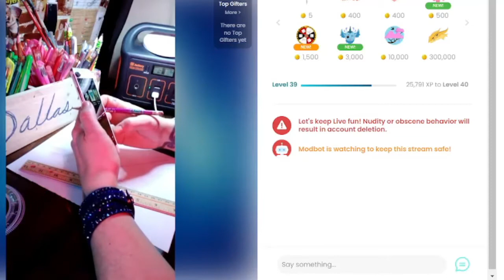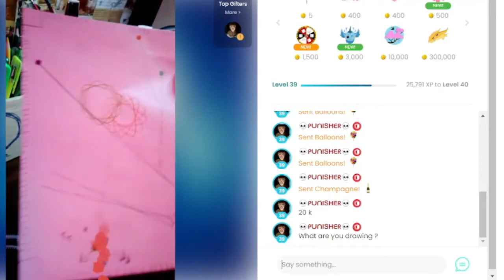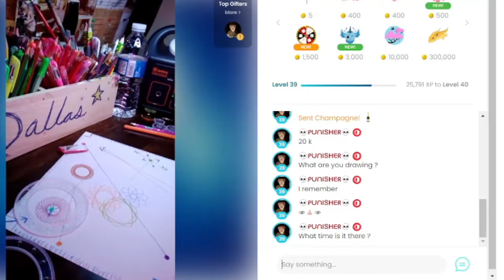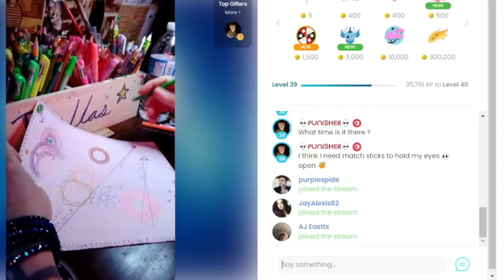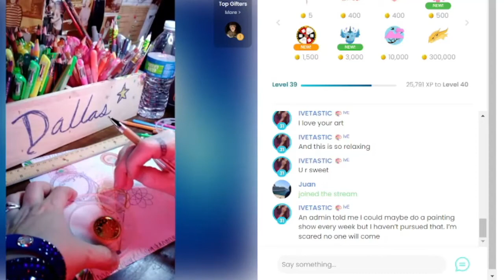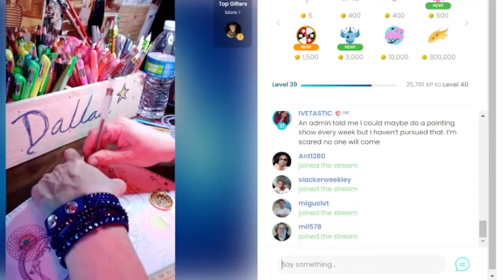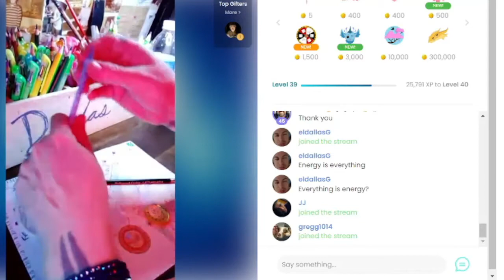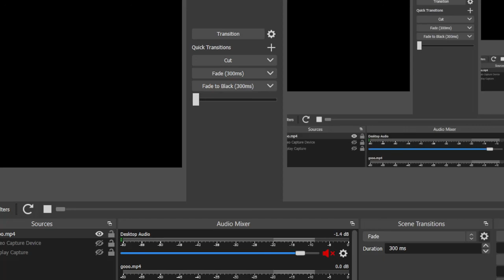spirograph steam punk drawing